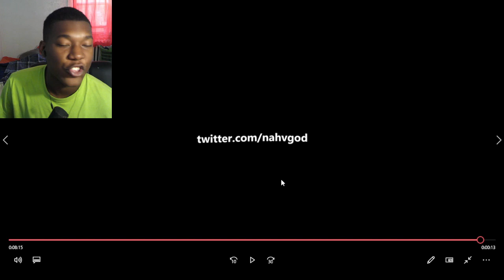already breaking movement on MW3 REACTION